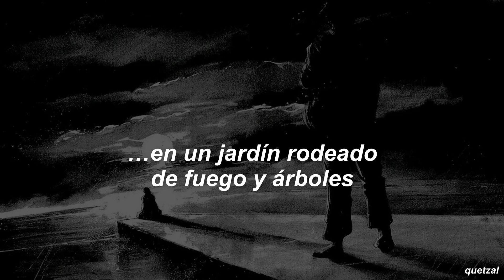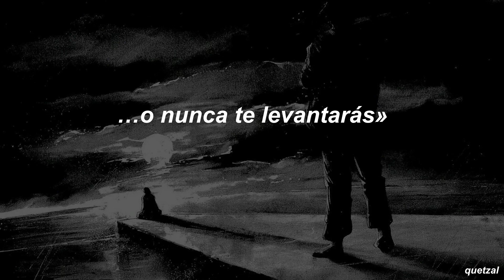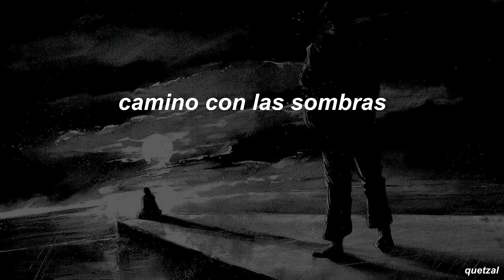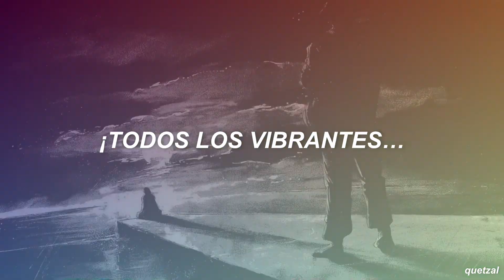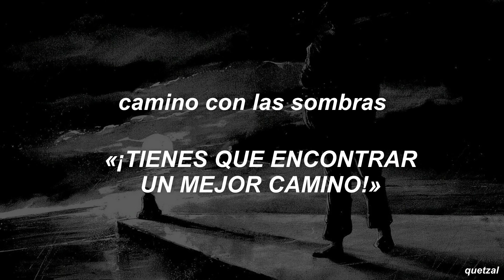escape the fate - my apocalypse | subtitulada al español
letra/lyrics:

[Verso 1]
There's a place that I've found as far as I can see
This place lies within the depths of my dreams
In a garden surrounded by fire and trees
Through the smoke a silhouette I can barely see
There's a man with an axe standing in the rain
Looked me straight in my eye— this is what he had to say:

[Precoro]
"Never fall asleep— you won't wake up"
"Destroy the guillotine, before he does"

[Coro]
I walk with shadows
"You have to find a better way!"
"The questions I will never say"
Hiding from the gallows
"They keep me safe and sound!"
So I walk in shadows
"The ways of burning down this house!"

[Poscoro]
End transmission
The satellites are down
I need an earthquake
To shake this pity off the ground!

[Verso 2]
"Just don't trust these liars at the door!"
"Kill the ones that have these answers for

[Interludio]

[Poscoro]
End transmission!

[Instrumental]
[Breakdown]

[Puente]
All the vibrant colors I see!
And the shades that fill me grey!
Pain! The pain!
Pain! The pain!
Pain! The pain!
Pain! The pain!
Pain!
Pain! The pain!
Pain! The pain!
Pain! The pain!
Pain! The pain!
Pain!